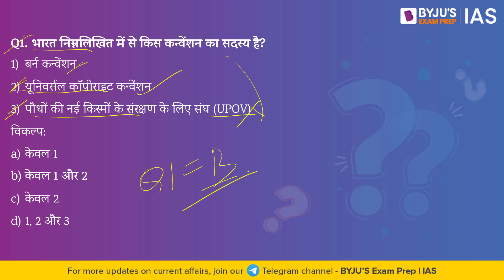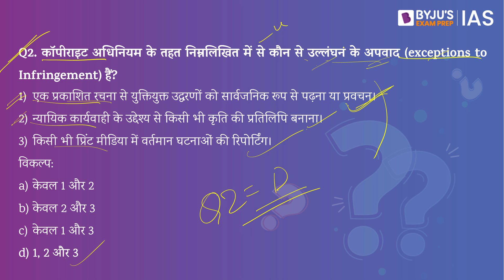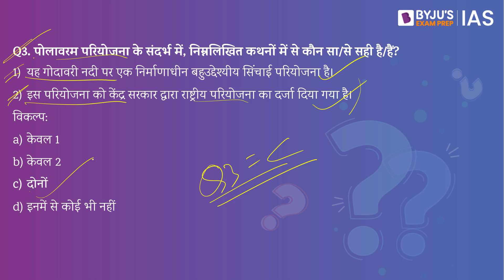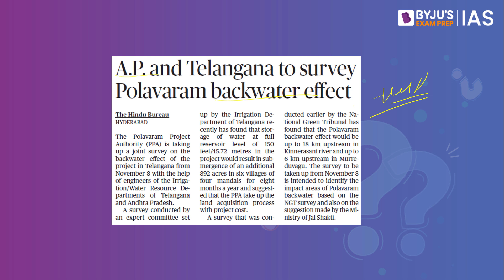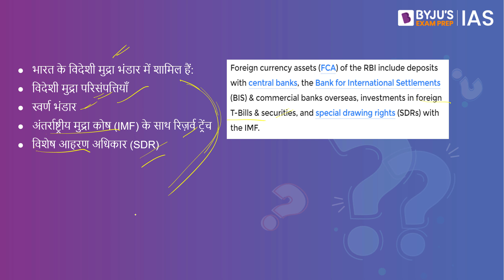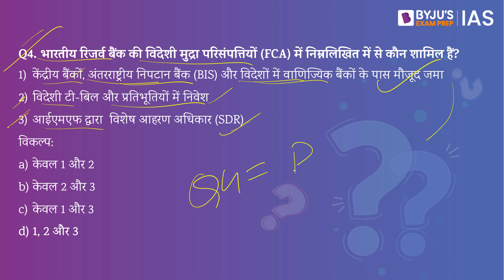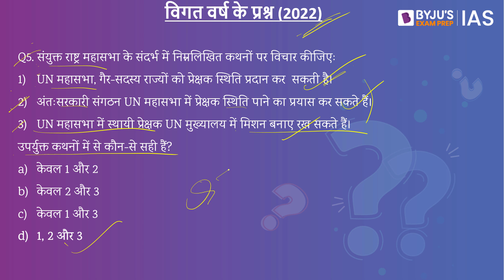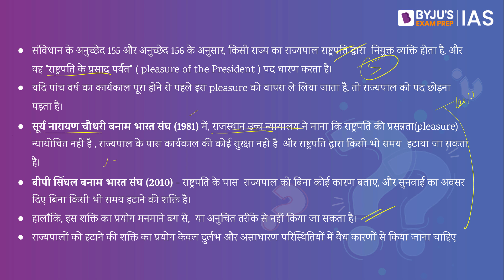IAS परीक्षा के लिए दैनिक क्विज़ | 5 नवंबर 2022 | UPSC: CSE 2023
BYJU'S Exam Prep IAS - All India Prelims Test Series - 2023 प्रस्तुत करता है.
6 नवंबर को FREE प्रीलिम्स मॉक टेस्ट के लिए यहां रजिस्टर करें
यदि आप हमारे ऑफ़लाइन केंद्रों में यह परीक्षा देना चाहते हैं, तो कृपया इस फॉर्म को भरें

आजके टॉपिक्स निम्नलिखित है:
1. भूमिका -00:00
2. लोक नृत्य-  01:28
3. शत्रु संपत्ति- 02:56
4. RISAT-2- 04:09
5. बोनालू त्यौहार- 05:53
6. गंडिकोटा घाटी- 06:13
7. आज का तथ्य - फेडरल रिजर्व बढ़ाई दरें- 06:35

Happy Learning!